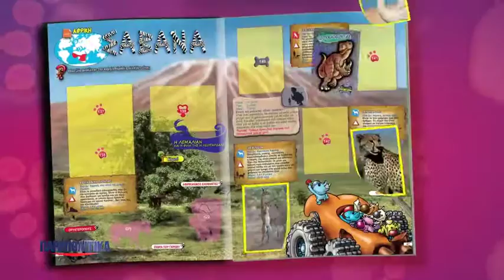Εφημερίδα Παραπολιτικά - Παρασκευή 24 Φεβρουαρίου 2017 | Parapolitika